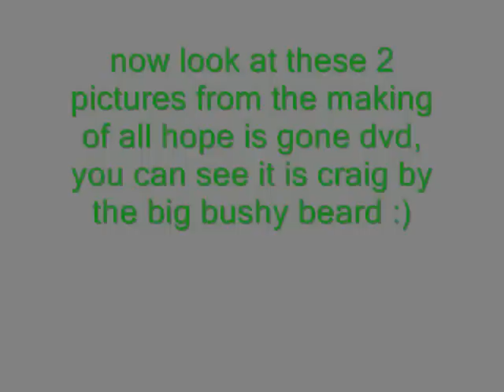Slipknot - craig jones 133 unmasked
yes, a new picture of craig unmasked at perth airport